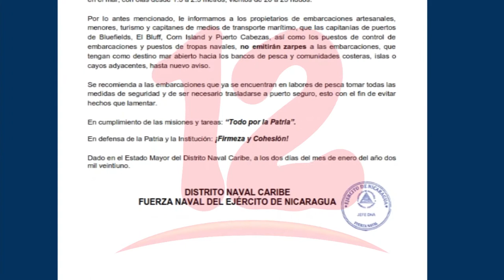Fuerza naval de Nicaragua suspende zarpes para embarcaciones con destino a mar abierto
NosResistimosAlEmbargo Fuerza naval de Nicaragua suspende zarpes para embarcaciones con destino a mar abierto